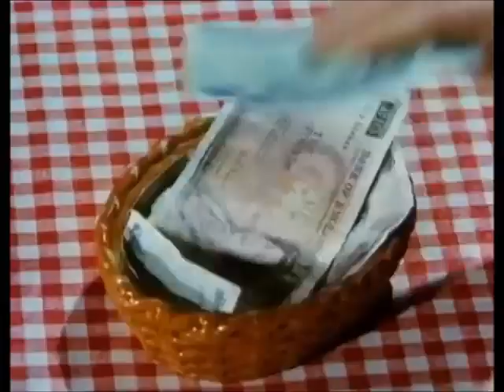BREAD (1986) TV Series Intro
This lighthearted TV show focused on the Boswell family, a family of Liverpudlians that were always just on the right side of the law and made money (or BREAD) any way they could.

It made me smile and while it was funny it was also a bit sad at times too..